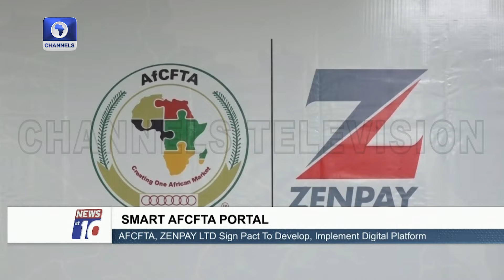AFCFTA, ZENPAY Ltd Sign Pact To Develop, Implement Digital Platform